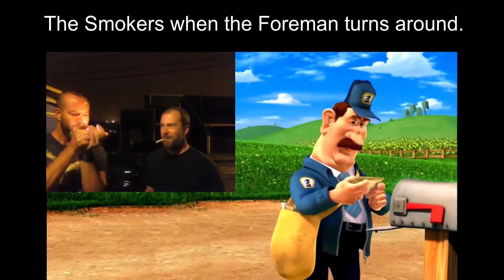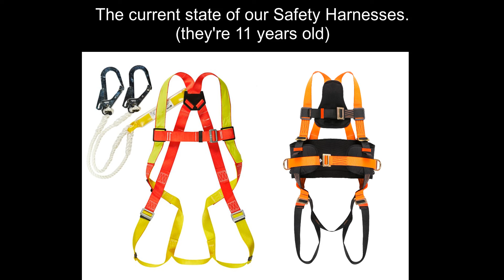Worker Slander meme